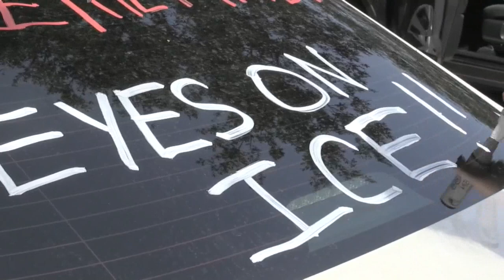Manifestantes ante cárcel de migrantes piden a Biden que cumpla sus promesas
Una treintena de personas se manifestó este lunes a las afueras de un centro de detención del Servicio de Inmigración y Control de Aduanas (ICE) cerca de Miami (EE.UU.) para pedir el fin de los abusos y la liberación de todos los detenidos y que la Administración Biden cumpla con sus promesas migratorias.

¡Visítenos!